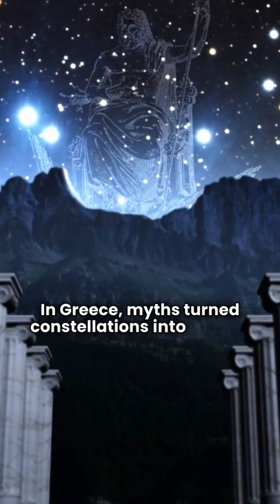Sky Gods and Early Astronomy 🌌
Curious how ancient sky gods shaped the birth of astronomy? This short traces how myths became star maps, calendars, and practical observation methods that guided agriculture, navigation, and early science. Perfect for history and astronomy fans who want a quick, clear connection between myth and method.